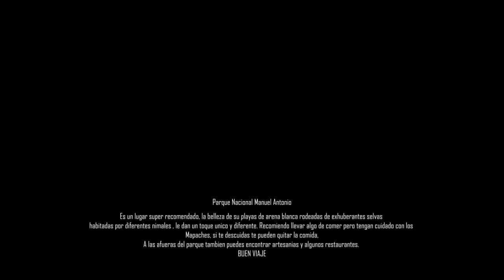Parque Nacional Manuel Antonio Informacion, COSTA RICA 2018 - Que buen lugar!